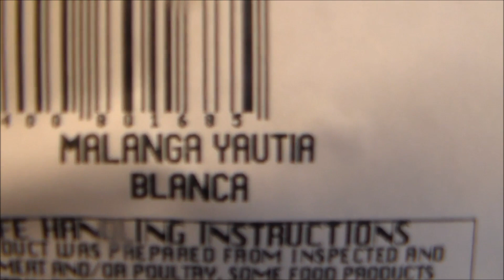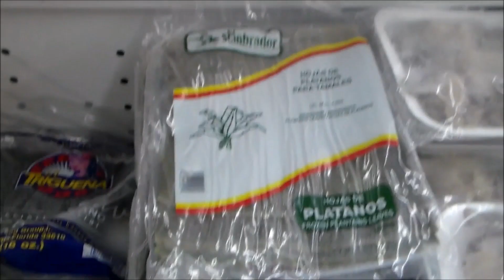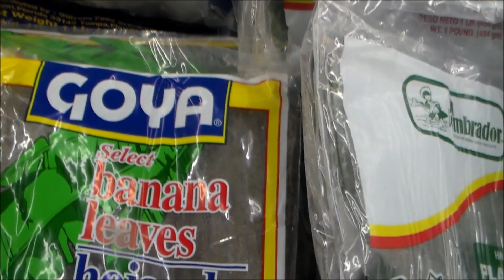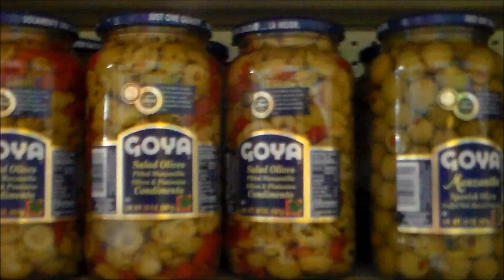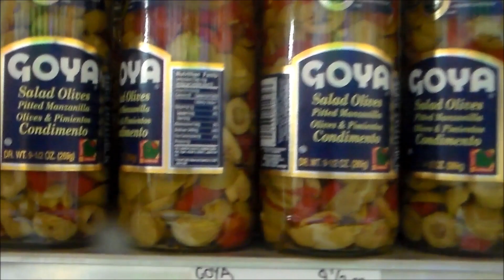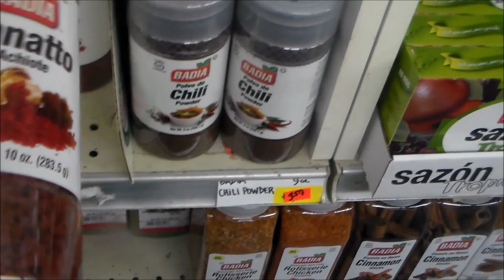Que ingredientes comprar para hacer pasteles Puertorriqueño Vlog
Plátanos verdes
guineos (bananas verdes )
yautía blanca
calabaza (Opcional )
hojas de platano
hilo para envolver
papeles de pasteles
semillas de annatto
Pernil o la carne de su preferencia puede ser pollo
garbanzos
pimientos rojos
aceitunas
sofrito